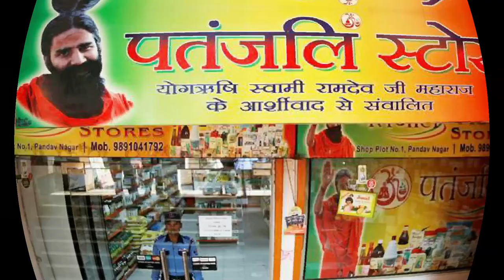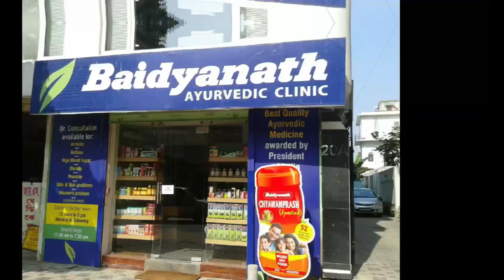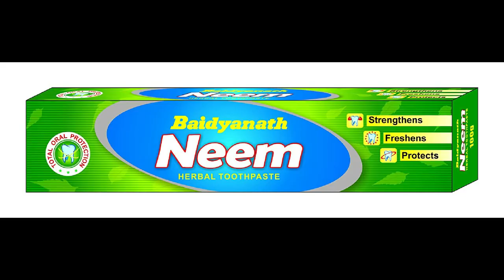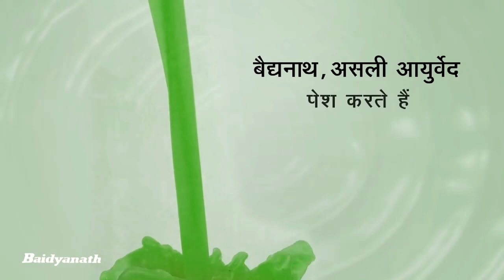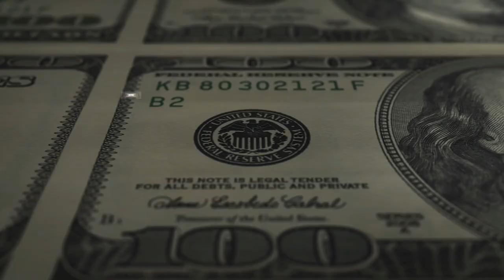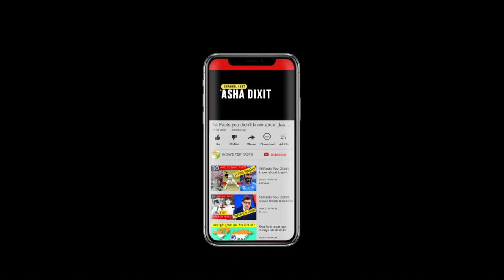Patanjali vs Baidyanath Full Comparison UNBIASED in Hindi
Patanjali vs Baidyanath
patanjali ashwagandha vs baidyanath ashwagandha
ashwagandharishta patanjali vs baidyanath
baidyanath vs patanjali
baidyanath ashwagandha vs patanjali
baidyanath musli pak vs patanjali musli pak
baidyanath amla juice vs patanjali amla juice
baidyanath chyawanprash vs patanjali chyawanprash